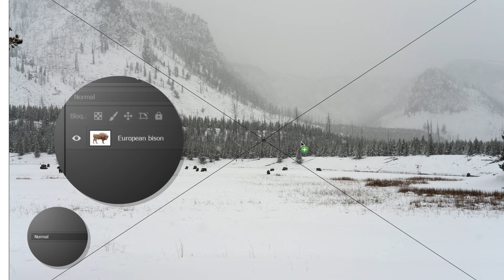Crea un efecto de doble exposición en Photoshop | Adobe España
Descubre cómo combinar dos imágenes y efectos de mezcla para crear un efecto de doble exposición.

Ahora, inténtalo tú

1. Descarga las imágenes de práctica. Abre "Bison.jpg"" en Photoshop y cambia el nombre de la capa predeterminada "Background" (Fondo) a "european bison" (bisonte europeo).
2. Ahora, arrastra y suelta la segunda imagen de práctica "Snow.jpg" en el lienzo de Photoshop y pulsa Entrar.

Consejo: Al arrastrar una nueva imagen al lienzo de Photoshop, aparecerá un contorno azul con controles. Puedes hacer clic y arrastrar los controles para cambiar el tamaño de la imagen. Al hacer clic en ellos y arrastrarlos, puedes cambiar la posición de la imagen. Pulsa Entrar para salir del modo Transformar.

3. Con la capa "Snow" (nieve) seleccionada, elige Pantalla del menú desplegable Modos de fusión del panel Capas.
4. Disminuye la opacidad de la capa a un 76 % aproximadamente.

Añade una máscara de capas

5. Asegúrate de que la capa "Snow" (nieve) sigue seleccionada y haz clic en Añadir máscara vectorial en la parte inferior del panel Capas. El contorno alrededor de la miniatura de la máscara blanca indica que la máscara (no la imagen) ya está seleccionada para su edición.
6. En la barra de herramientas de la izquierda, selecciona la herramienta Pincel.
7. Establece el tamaño del pincel en 440 px y la dureza en el 0 %.
8. En la parte inferior de la barra de herramientas, haz clic en la doble flecha para establecer el color frontal en negro.

Consejo: Cuando se selecciona la máscara de capa para editarla, puedes elegir solo entre negro y blanco. Pinta con negro en la máscara de la capa para revelar más detalles en la capa o pinta con blanco para ocultar los detalles.

Añade una capa de ajuste

9. Haz clic en el icono "Añadir nueva capa de relleno o ajuste" en la parte inferior de la paleta Capas y selecciona Degradado.
10. En el cuadro de diálogo Relleno degradado, establece el ángulo en 130° y elige una de las combinaciones de colores del menú desplegable Degradado.
11. Con la capa Relleno degradado seleccionada, elige Superposición del menú desplegable Modos de fusión y ajusta la opacidad a tu gusto.

¡Ya está! Ahora te toca a ti crear un efecto de doble exposición en Photoshop. Descarga los recursos o utiliza los tuyos propios y comparte tu imagen en Facebook, Twitter e Instagram con MadewithPhotoshop para recibir comentarios y conectar con otras mentes creativas.

CONECTEMOS

Únete a nuestras retransmisiones en directo con profesionales y proyectos de verdad en tiempo real, y encuentra inspiración.